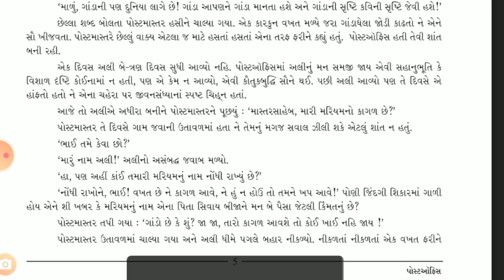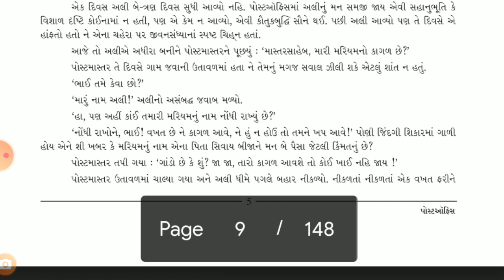std11 ch2 parth 3 post office gujrati by j r chavda